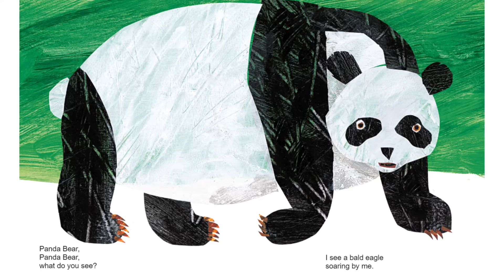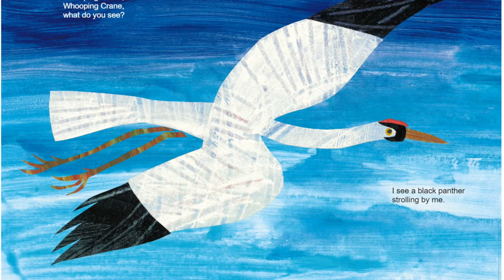Panda Bear, Panda Bear, What Do You See?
Bill Martin
Eric Carle

All readers will enjoy this beautifully illustrated picture book. The text uses sequencing which allows readers to make predictions and have fun reading along.